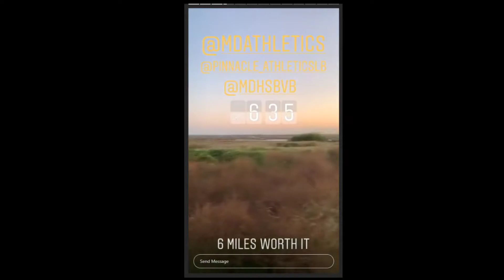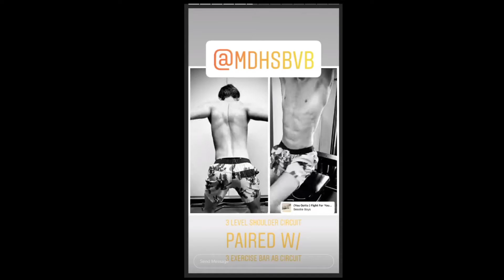Chase Harvey COVID-19 Shutdown Workouts 2020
Keeping in shape during the virus shutdown is important. This video shows some of my workout routines and activities.